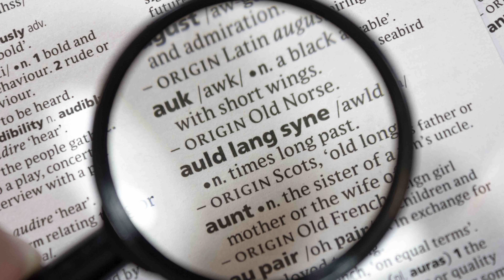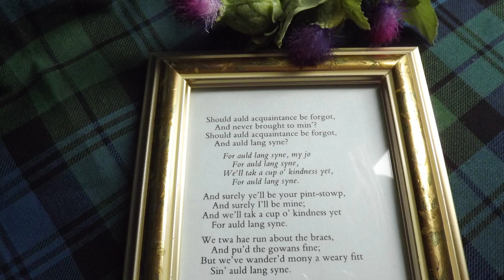New Year's Eve - Auld Lang Syne - What does it mean?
There are scores of traditional Christmas songs, but New Year's really just has the one—and we're willing to bet you don't even know what it means. (We certainly didn't!) Belting out "Auld Lang Syne" while watching the ball drop is a cherished New Year's tradition. Yet most of us join in without knowing what "auld lang syne" means, what language it is or even what it has to do with New Year's. We'll fill you in so you can use the saying in your New Year's captions with confidence.

and old lang syne?
CHORUS:
And surely you'll buy your pint cup!
And surely I'll buy mine!
And we'll take a cup o' kindness yet,
For auld lang syne.
CHORUS
We two have run about the slopes,
And picked the daisies fine;
But we've wandered many a weary foot,
Since auld lang syne.
CHORUS
We two have paddled in the stream,
from morning sun till dine;
But seas between us broad have roared
CHORUS
And there’s a hand my trusty friend!
And give me a hand o' thine!
And we'll take a right good-will draught,
CHORUS